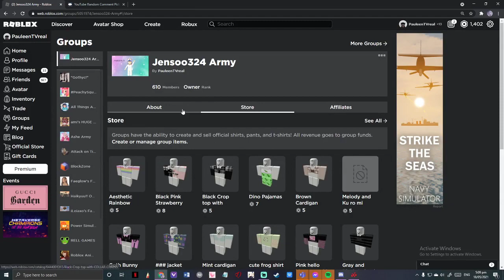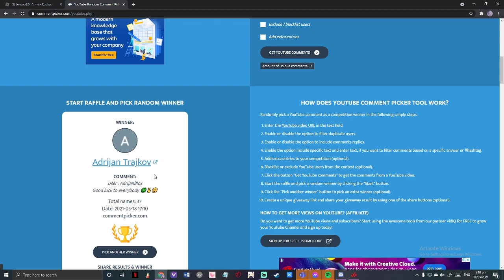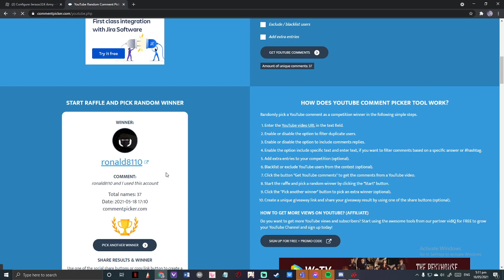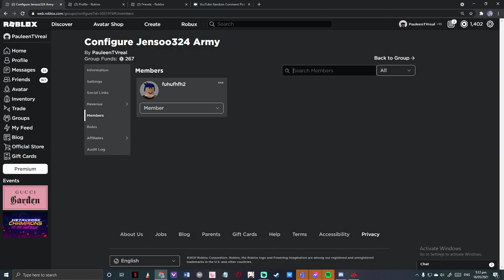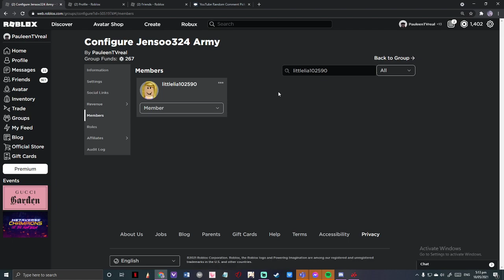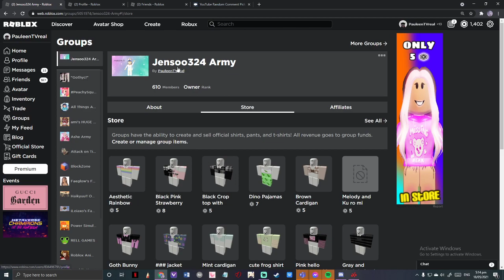ROBUX GIVEAWAY WINNERS!